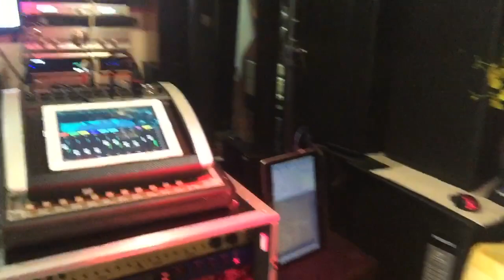Công nghệ DSP giúp âm thanh hay hơn. Behringer x-air 18 kết hợp loa cột TRS LA-15SA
Hai thiết bị đều hổ trợ Digital, giúp giải quyết nhanh chóng khả năng chỉnh sửa âm thanh qua App và Computer.
Sử dụng cho: Xair 12 - Xair 16 - Xair 18